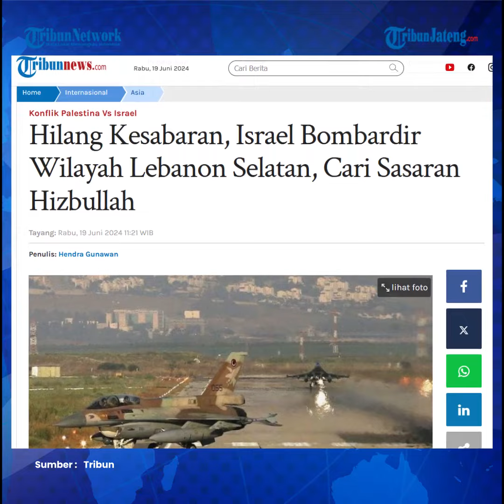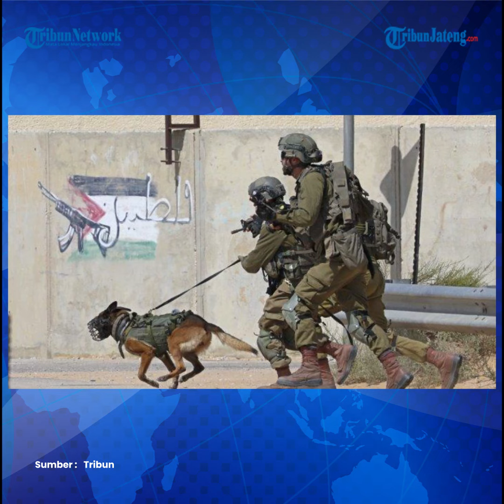Israel Bombardir Wilayah Lebanon Selatan, Balasan Drone Hizbullah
Israel telah kehilangan kesabaran dengan Hizbullah. Negara Yahudi tersebut akhirnya melakukan serangan Udara ke Lebanon.

Jet Pasukan Pertahanan Israel (IDF) mengebom sejumlah sasaran Hizbullah di Lebanon selatan pada Selasa (19/6/2024).